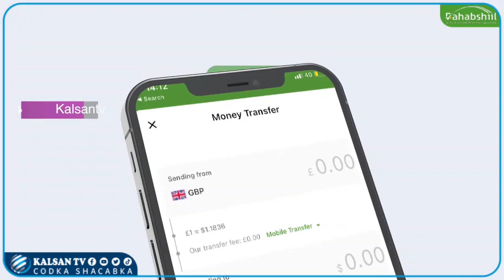Gudoomiyaha Gobolka Banadir Oo Manata Daah-Furay Imtixaanka Dugsiga Dhexe Oo ay u Fariisteen 31-Kun